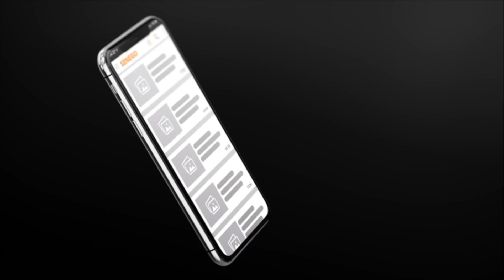Les commerçants du marché de Sandaga ferment les rideaux et avertissent